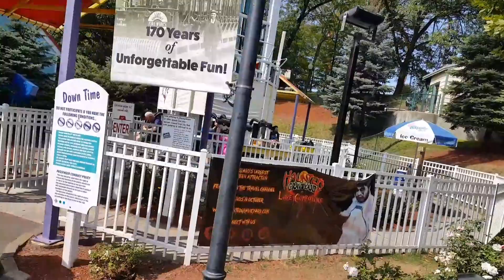Cumento - Lake Componce (8-26-2017)(1)